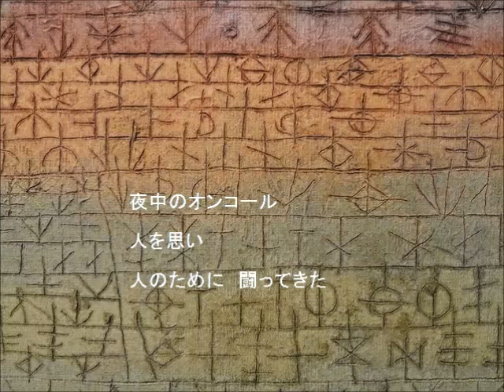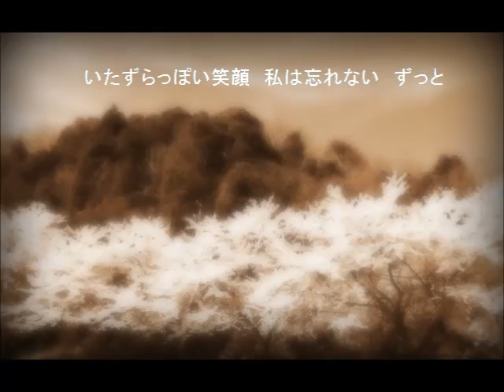【MEIKO】 ナース魂 ~ The Soul of the Nurse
Vocaloid MEIKO

はじめまして、松木さくら　です。
この曲は、とてもお世話になった看護師さんへ、
感謝の思いを伝えたくて、作りました。
それと、これからの自分への応援歌として、そして、この歌をきいて、
共感してくださる方が、一人でもいてくれるといいな、と思い、
このような形で、投稿しました。
仕事に悩んだとき、迷いそうになったとき、この歌をきいていきたいと、思っています。

大好きな、桜の季節に、この曲が生まれ、また、ひとりひとりが、
ナース魂(SOUL)を、育ててくれることを、願っています。